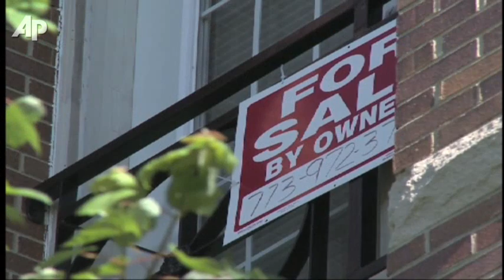Obama Announces New Plans to Stem Foreclosures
President Barack Obama is announcing new plans to help stem foreclosures. Thus far, the nation's housing crisis has played little role in the GOP presidential primary. (Oct. 24)